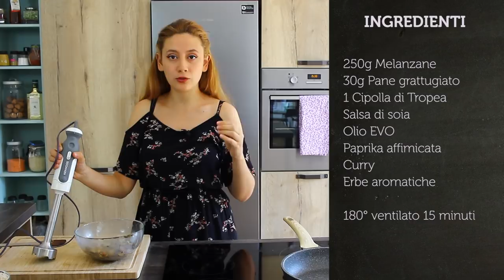POLPETTE DI MELANZANE | 2 Ricette per prepararle | GUSTOSE e VEGAN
INGREDIENTI polpette FEDE:
250g Melanzane
20g Pane grattugiato
30g Farina di Ceci
Olio EVO
Curcuma
Curry
Garam Masala
Sale

180° ventilato 10 minuti

INGREDIENTI polpette ELISABETTA:
250g Melanzane
30g Pane grattugiato
1 Cipolla di Tropea
Salsa di soia
Olio EVO
Paprika affimicata
Curry
Erbe aromatiche

180° ventilato 15 minuti